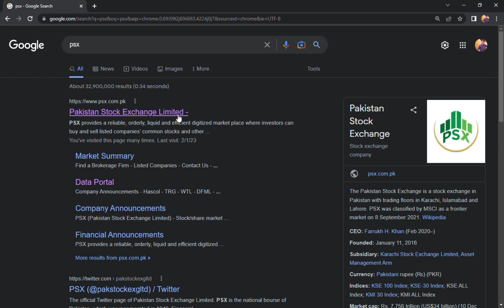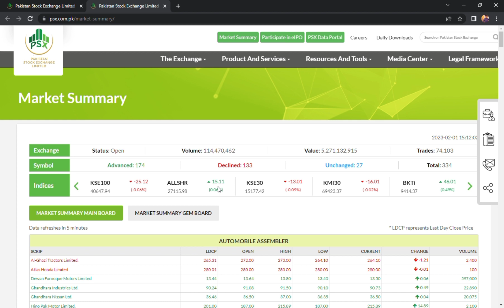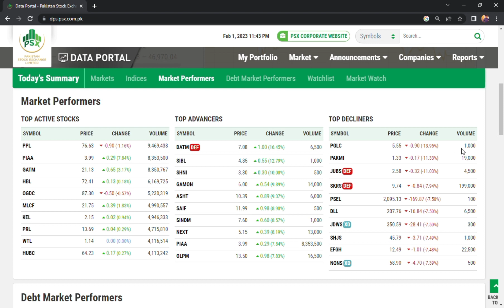How to check stock market summary?| PSX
In this video i will guide you how to check top leaders top advancers and top decliners.